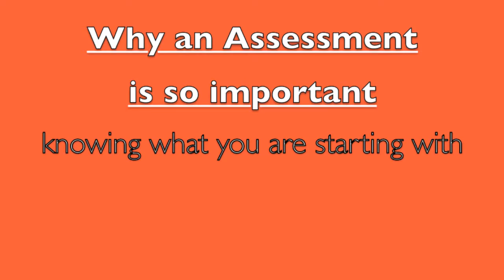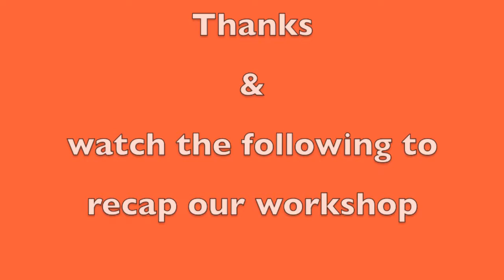Intro Spill to Fitness Professionals workshop - with Andrew Roesler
Introduction into looking at the body for fitness and allied health professionals